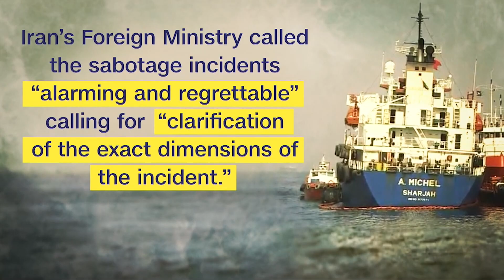20190513漢天衛視晚間新聞（上）